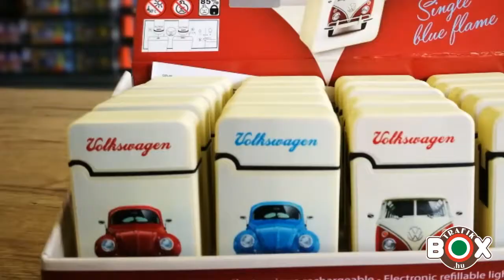Jet lángú öngyújtók érkeztek